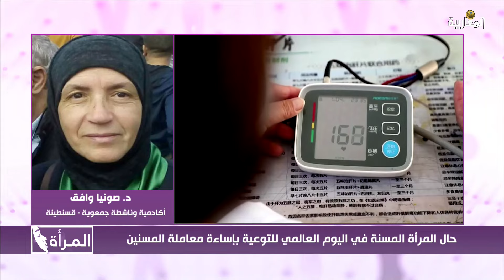حال المرأة المسنة في اليوم العالمي للتوعية بإساءة معاملة المسنين